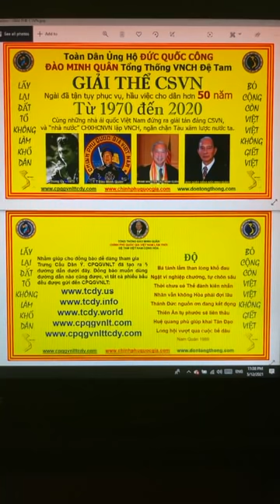🆕 HOÀNG TÔN 12/05/2021